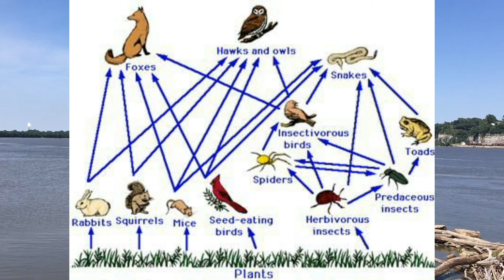Ecology of the Mississippi River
Educator, Ramona, outlines a bit of the ecology of the Mighty Mississippi River.